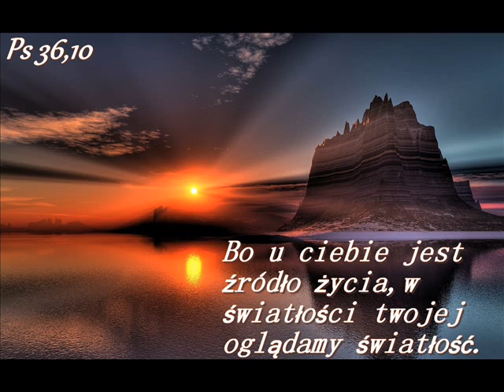zgr 21 11 2018r Rozważanie Psalm 43 cz 1 Darek